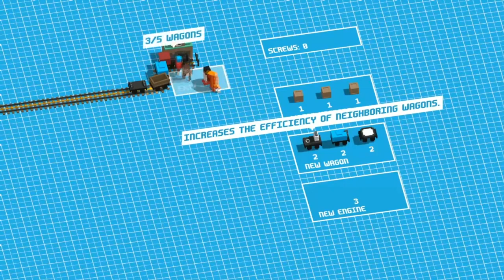UNRAILED !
trailer du jeu Unrailed!
jeu sorti le 23 septembre sur switch , pc , one et ps4
éditeur: Daedalic Entertainment